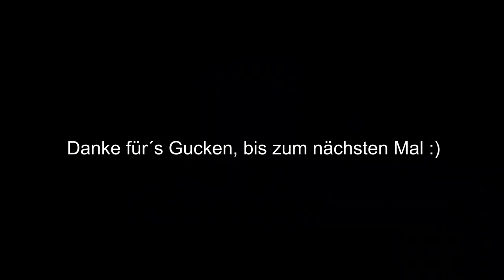Battlefield 1 [#008] - Die Schaufel klärt mal wieder